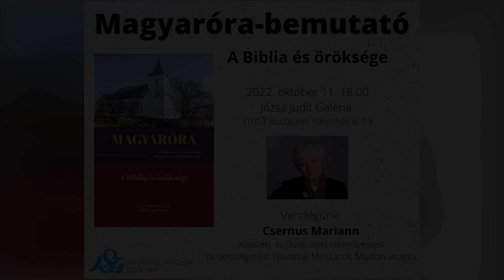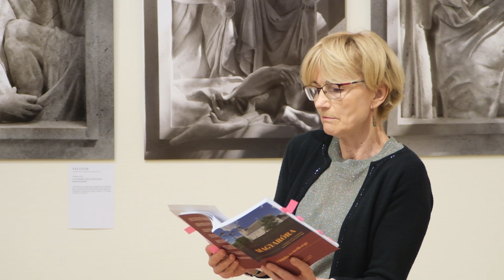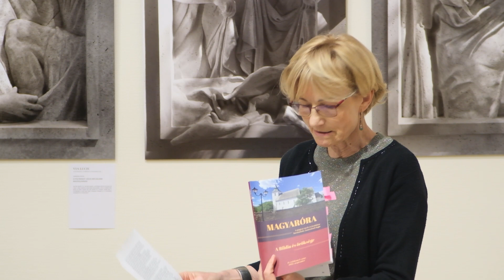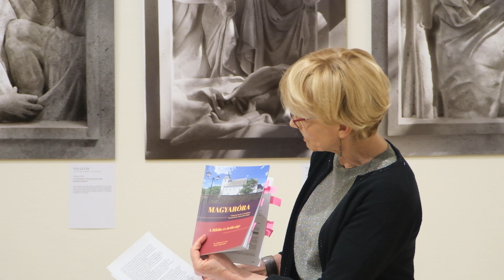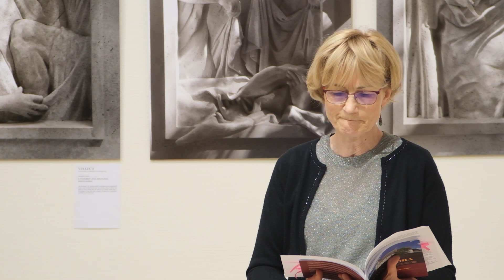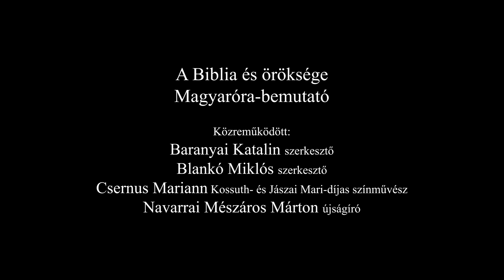A Biblia és öröksége Csernus Mariann-nal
Magyaróra című folyóiratunk bibliai lapszámának bemutatója a Józsa Judit Galériában, 2022. október 11-én 18 órától.Díszvendég: Csernus Mariann Kossuth- és Jászai-díjas színművész, közreműködött: Baranyai Katalin, Blankó Miklós, Navarrai Mészáros Márton, felvétel: Balla Bence Ferdinánd. Kövess minket a Facebookon